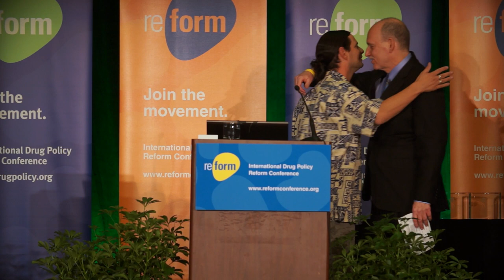Paul Armentano Receives The Alfred R. Lindesmith Award for Achievement in the Field of Scholarship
Paul Armentano received the Alfred R. Lindesmith Award for Achievement in the Field of Scholarship, which recognizes scholars, like Alfred Lindesmith, whose personal courage and quality of published research constitute a source of rational inspiration for all who labor in drug policy scholarship.

Paul Armentano's prolific and insightful writing and research on all things marijuana-related have appeared in over 750 publications, scholarly and/or peer-reviewed journals, including The New York Times, Medscape, Drug Testing & Analysis, Congressional Quarterly, and The Los Angeles Times, as well as in more than a dozen textbooks and anthologies. He is the author of the book Emerging Clinical Applications for Cannabis (NORML Foundation, 2007, updated 2011, 2012), which reviews over 200 clinical and preclinical studies assessing the therapeutic properties of marijuana and its organic compounds. Armentano also provides online content to TheAnswerPage.com, an online medical educational resource founded in 1998 that provides daily education to healthcare professionals in 120 countries, as well as CME credit. He co-authored Marijuana is Safer: So Why Are We Driving People to Drink? (Chelsea Green), which has been licensed and translated internationally. He is currently the deputy director of NORML, where he has worked for the past eighteen years.